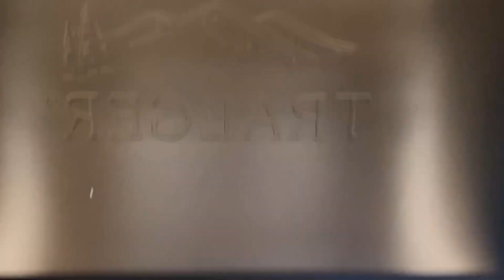4.6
Braden and I built a grill today. Wasn't much else to do. Took a few hours.